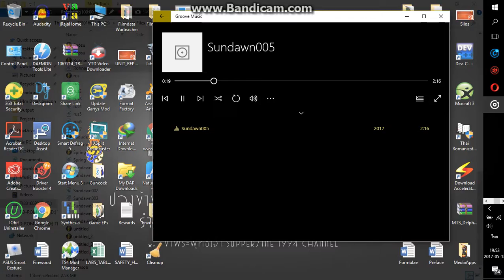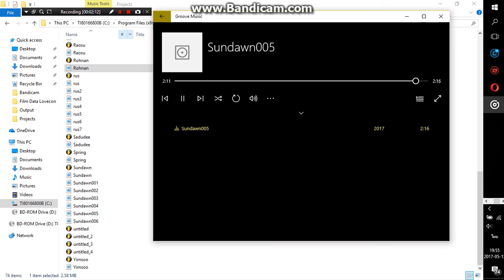[FL Studio] H.M. Blues - Near Dawn เพลงพระราชนิพนธ์ ใกล้รุ่ง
H.M. Blues - Near Dawn (เพลงพระราชนิพนธ์ ใกล้รุ่ง) cover using FL Studio 12 Piano